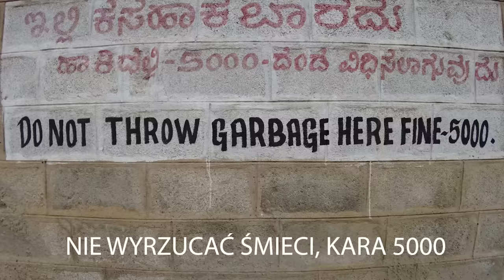🇮🇳 Czego nienawidzę w Indiach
W dzisiejszym filmie przedstawię Wam kilka powodów dla których nie lubię Indii. Oglądajcie do końca, bo znajdziecie tu również odpowiedź na pytanie dlaczego w takim razie wciąż do tych Indii jeżdżę.

★ podobał Ci się materiał? Może chcesz mi postawić wirtualną kawę? ★

★ Jeżeli interesuje Cię tematyka górska, zajrzyj na mój drugi kanał Razem NaGrani ★